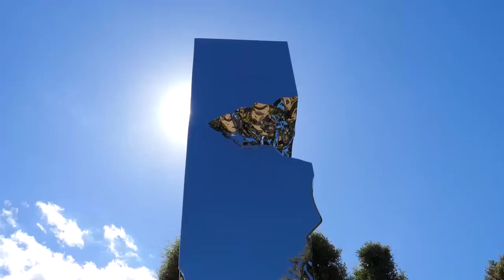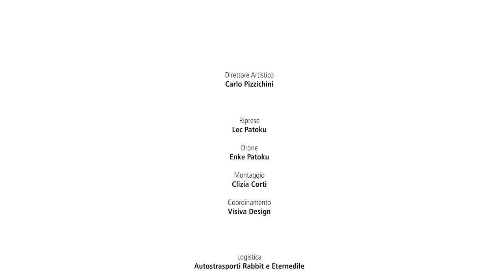REFLEXES.Sculture di luce di Helidon Xhixha.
Reflexes, mostra diffusa nel Sito Unesco della Val d’Orcia per celebrare la cinquantesima edizione di Forme nel Verde, una delle più longeve mostre di scultura all’aperto d’Italia, ideata da Mario Guidotti nel 1971.
Gli acciai splendenti di Helidon Xhixha, creano un percorso magico da San Quirico d'Orcia a Siena, fra i luoghi più iconici della Toscana.
Direttore artistico edizione 2021 Carlo Pizzichini.

Riprese Lec Patoku
Drone Enke Patoku
Montaggio Clizia Corti
Coordinamento Visiva Design